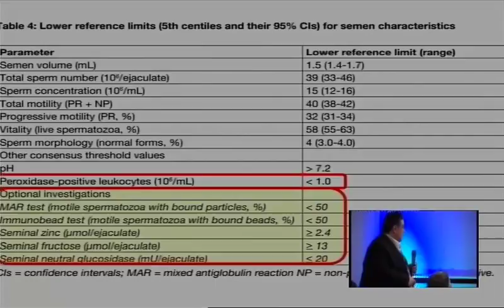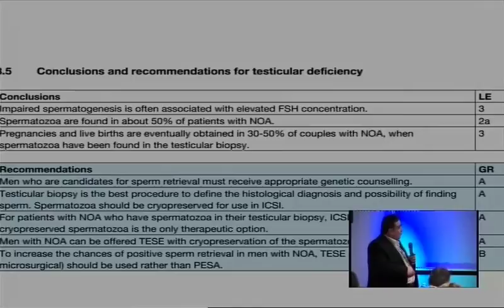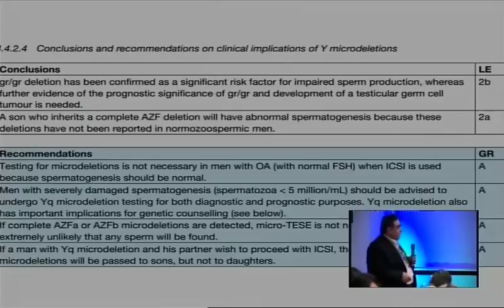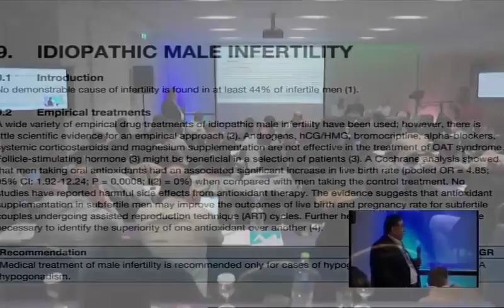021 21032014 Konstantinidis 1